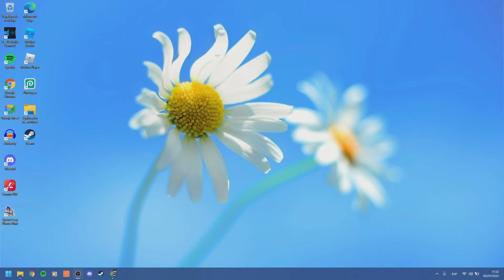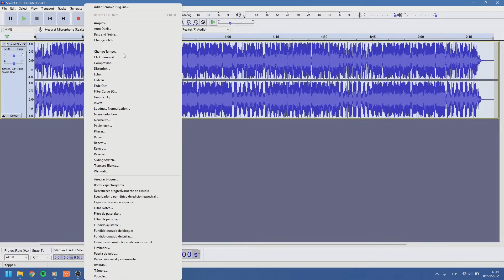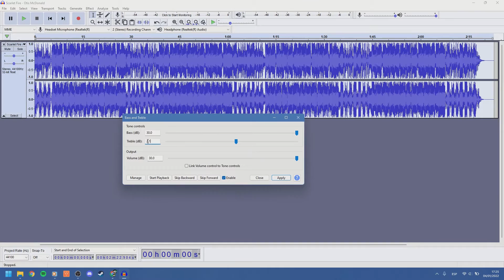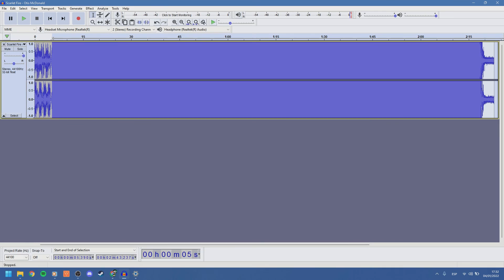Cómo hacer EARRAPE en menos de 5 minutos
Rest-Otis McDonald

Retrograde-Spence

Esto NO es un tutorial, este video tiene como único objetivo entretener.